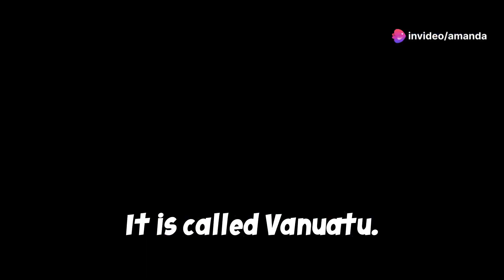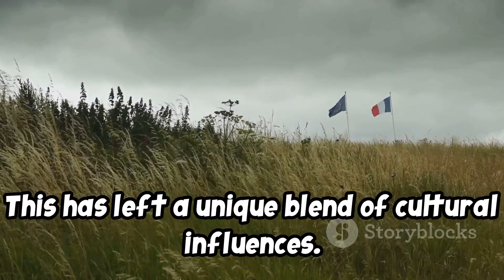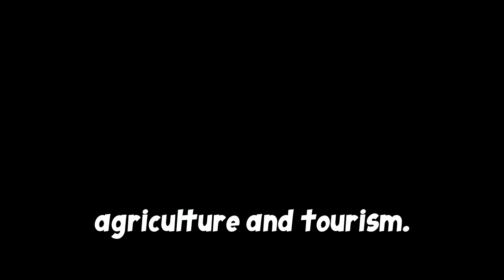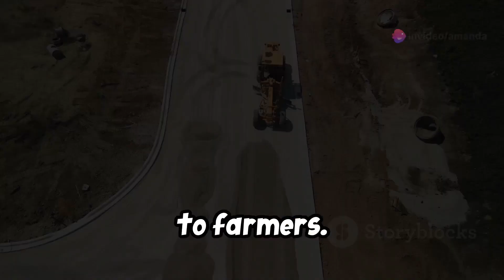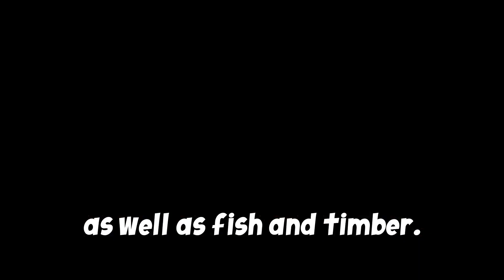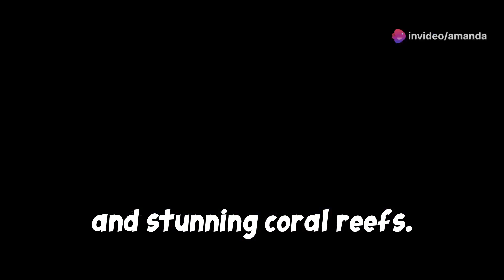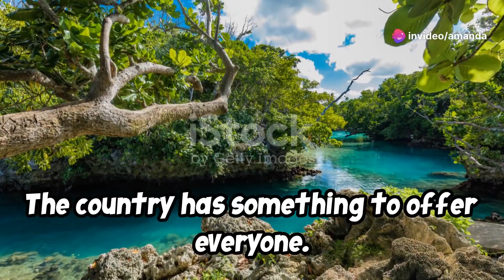Discovering Vanuatu: A Cultural and Demographic Adventure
Explore the vibrant and diverse world of Vanuatu through our short video on its demographics and culture. Nestled in the South Pacific Ocean, Vanuatu is an archipelago of 83 islands, home to a population of approximately 300,000 people. Our video delves into the rich cultural tapestry of this island nation, showcasing its unique blend of Melanesian heritage, linguistic diversity, and traditional customs.

Discover how Vanuatu's 113 indigenous languages contribute to its status as one of the most linguistically diverse countries in the world. Learn about the Ni-Vanuatu people, who take pride in their traditional dances, music, and festivals, which are integral to their social and cultural identity. The video highlights the importance of community and kinship in Vanuatu society, where extended families and clans play a pivotal role.

Experience the vibrant marketplaces, where local artisans sell intricately crafted goods, and taste the flavors of Vanuatu's cuisine, which combines fresh seafood, tropical fruits, and root vegetables. The video also touches on Vanuatu's colonial history and its path to independence, shaping the nation's modern identity. Join us on this visual journey to understand and appreciate the heart and soul of Vanuatu's demographics and culture.